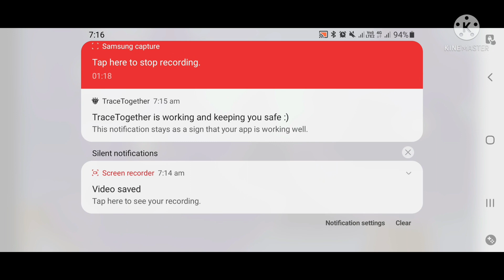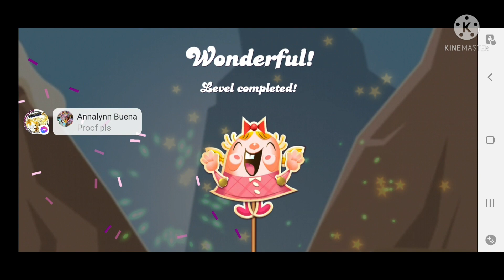Why my 1980 level back to Zero level